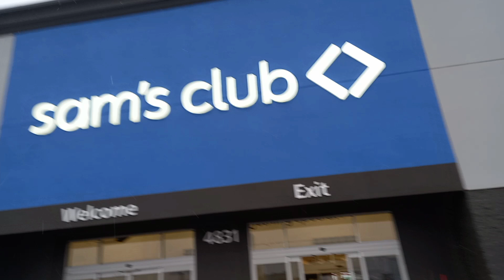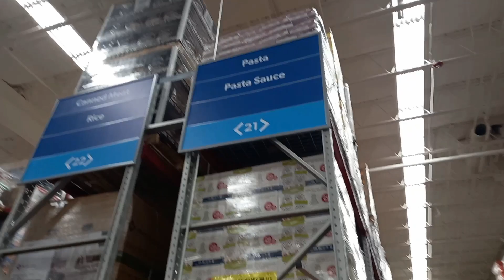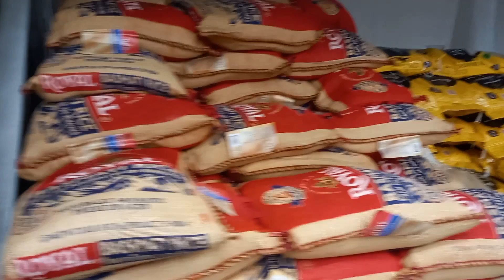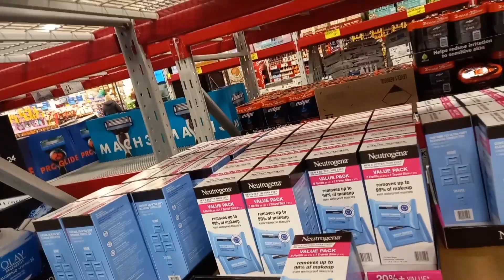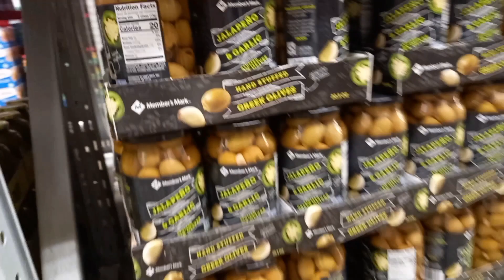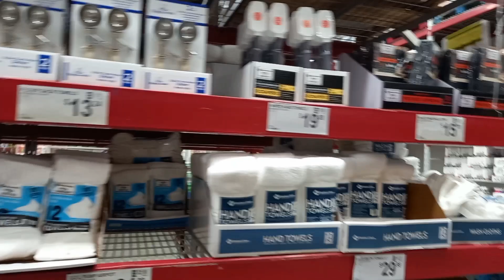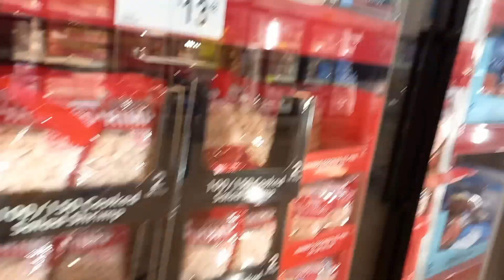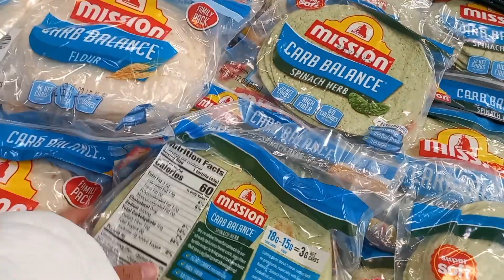Sam's Club,FARGO,USA BLOG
Sam's Club

Fargo (/ˈfɑɹɡoʊ/) is a city in and the county seat of Cass County, North Dakota, United States. According to the 2020 census, its population was 125,990,[3] making it the most populous city in the state and the 219th-most populous city in the United States. Fargo, along with its twin city of Moorhead, Minnesota, and the adjacent cities of West Fargo, North Dakota and Dilworth, Minnesota, form the core of the Fargo, ND – Moorhead, MN Metropolitan Statistical Area. The MSA had a population of 248,591 in 2020.
Historically part of Sioux (Dakota) territory, the area that is present-day Fargo was an early stopping point for steamboats traversing the Red River during the 1870s and 1880s. The city was originally named "Centralia," but was later renamed "Fargo" after Northern Pacific Railway director and Wells Fargo Express Company founder William Fargo (1818–1881). The area started to flourish after the arrival of the Northern Pacific Railroad and the city became known as the "Gateway to the West."

During the 1880s, Fargo became the "divorce capital" of the Midwest because of lenient divorce laws.[5]

A major fire struck the city on June 7, 1893, destroying 31 blocks of downtown Fargo, but the city was immediately rebuilt with new buildings made of brick, new streets, and a water system. More than 246 new buildings were built within one year. There were several rumors concerning the cause of the fire.[6]

The North Dakota Agricultural College was founded in 1890 as North Dakota's land-grant university, becoming first accredited by the North Central Association in 1915. In 1960, NDAC became known as North Dakota State University